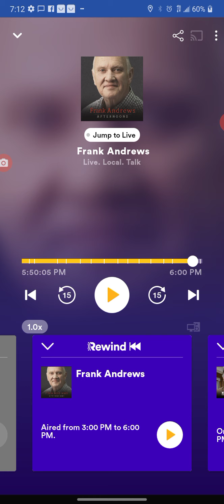Pres Trump live on WILK radio vowes to end rain tax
Questioning everything.